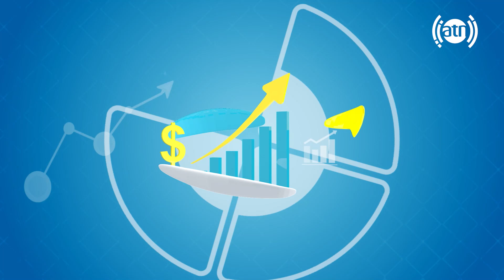Sociability and its effects on success, Mahdia Ahin / نقش اجتماعی بودن در موفقیت فردی، با مهدیه آهین